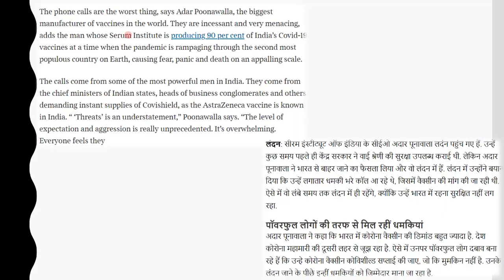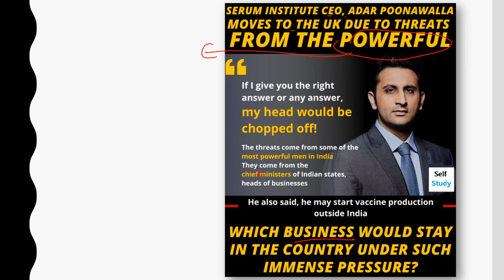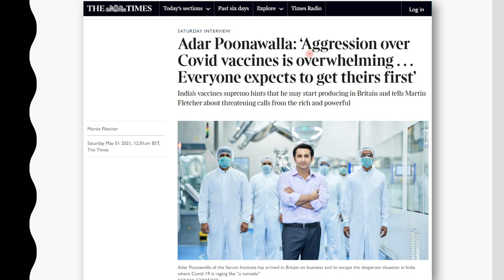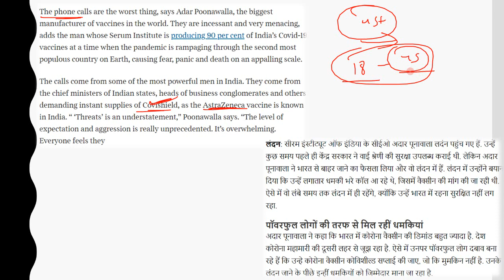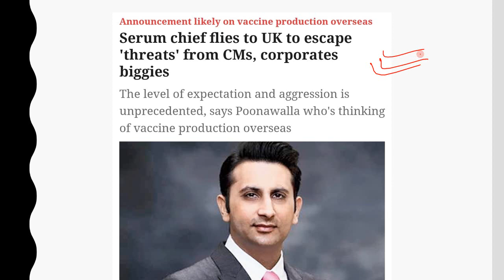‘Head Would Be Chopped Off’: Adar Poonawalla Leaves India After Threats |शक्तिशाली लोग कर रहे परेशान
सीरम इंस्टीट्यूट ऑफ इंडिया के सीईओ अदार पूनावाला लदंन पहुंच गए हैं. उन्हें कुछ समय पहले ही केंद्र सरकार ने वाई श्रेणी की सुरक्षा उपलब्ध कराई थी. लेकिन अदार पूनावाला ने भारत से बाहर जाने का फैसला लिया और वो लंदन में हैं. लंदन में उन्होंने बयान दिया कि उन्हें लगातार धमकी भरे कॉल आ रहे थे, जिसमें वैक्सीन की मांग की जा रही थी. ऐसे में वो लंबे समय तक लंदन में ही रहेंगे, क्योंकि उन्हें भारत में रहना सुरक्षित नहीं लग रहा.